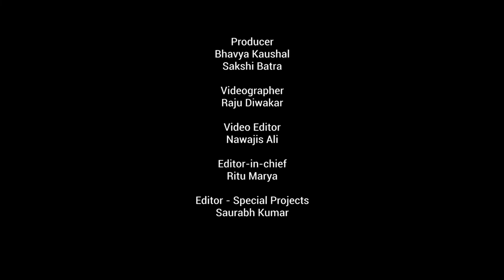“IPO is the Beginning of a New Journey,” says IndiaMart founder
Dinesh Agarwal, founder of IndiaMart, talks about the reasons behind his company’s successful IPO and why preparation is the most important factor to succeed at public listing